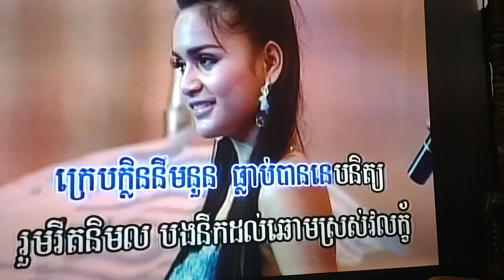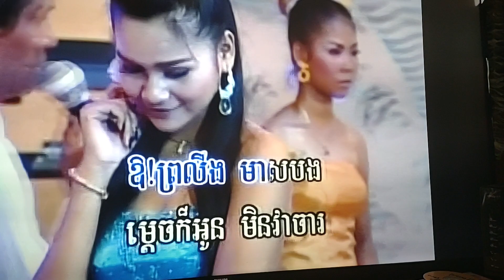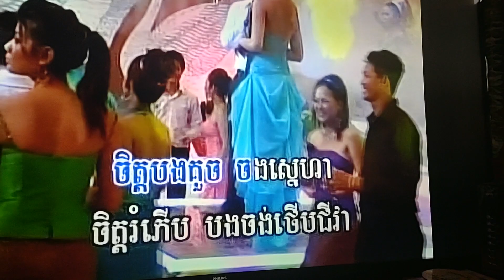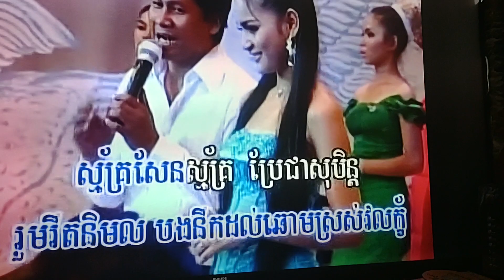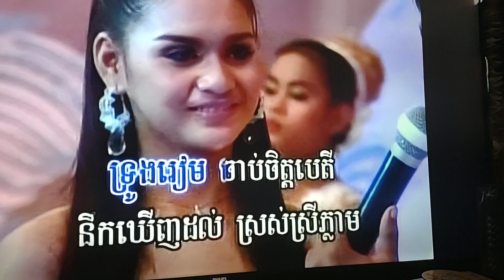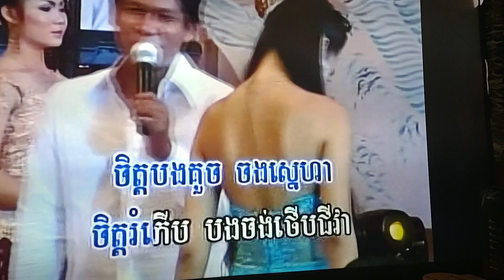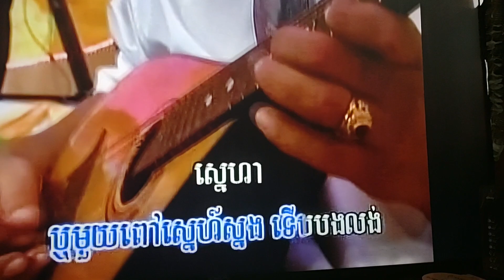December 29, 2023